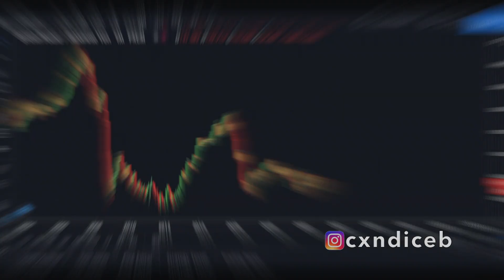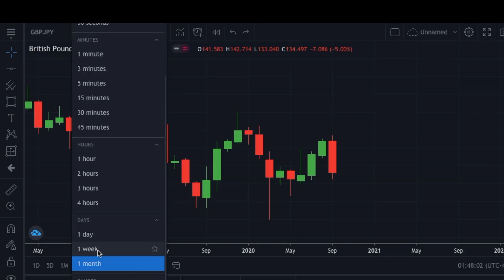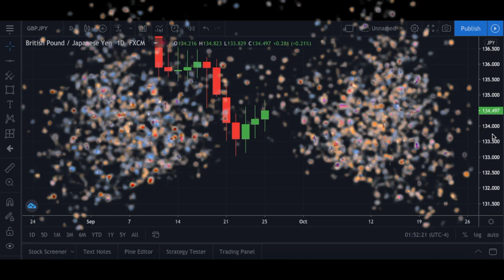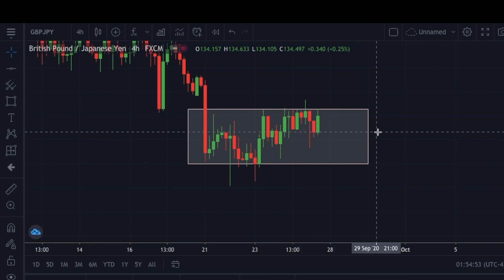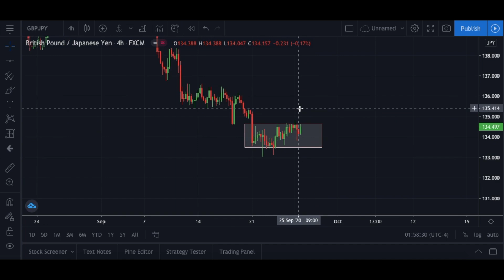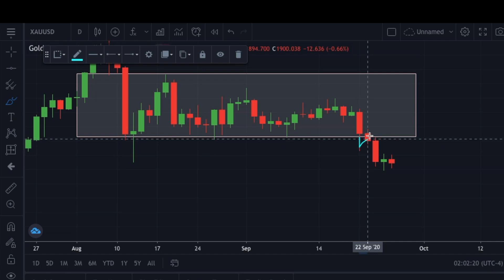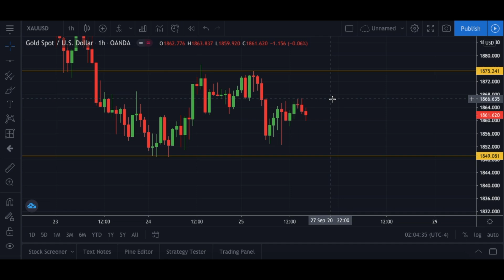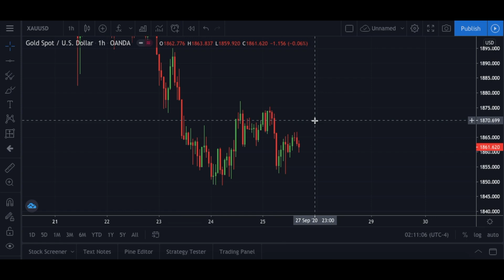PROTECT YOUR CAPITAL | Forex Analysis ft. GBPJPY & XAUUSD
In this video, I analyze GBP/JPY and the infamous GOLD as I prepare for this upcoming trading week. Remember to always protect your capital. Hope you enjoy!